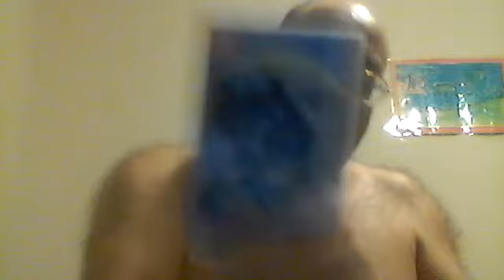Hello everyone!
Talking about my birthday yesterday and what I got in the mail and what games I also bought for the Switch.